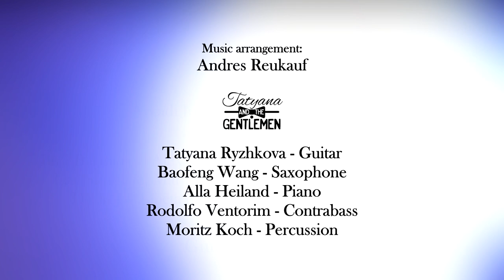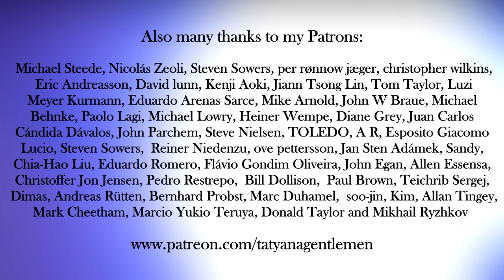J.S. Bach, Badinerie - Tatyana and The Gentlemen - Classic Pop Jazz Crossover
Classic, Pop, Jazz - Crossover -classical guitar with Band
J.S. Bach Air on G, Badinerie

Video: Evgeni Jolondz
Tatyana and The Gentlemen:
Tatyana Ryzhkova - Guitar
Baofeng Wang - Saxophone
Alla Heiland - Piano
Rodolfo Ventorim - Contrabass
Moritz Koch - Percussion